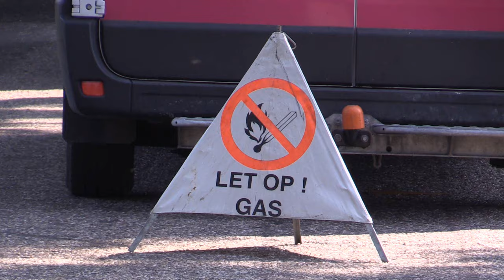Aardgaslekkage Oostindie Leek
Twitter: @InfoLeek | @Jordi Haverdings
Facebook: InfoLeek | Jordi Haverdings

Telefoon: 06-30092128